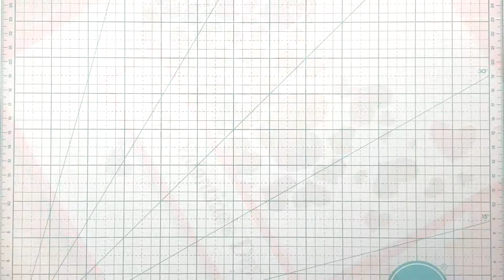Fun With Foils (using Laminator) - Valentine's Day Card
Hello Everyone! Today’s video is something new and different. Foiling technique - to bring out a shine and glimmer on your cards. Print out images/patterns/words of your choice and add a pop of shine.

What do you like the most in the card above?

Your love means a lot to me and my channel.

*VIDEO INFO*
Fun With Foils using Laminator

🐕 Please check out the website of Saving Great Animals..an amazing organization that works for finding forever homes for little furry babies..Please click on the link below for more information on this amazing organization

🐕 Click on the link below if you are willing to help our organization. Your support means a lot.

*SUPPLY LIST*
- We R Memory Keepers Trimmer & Mat-Precision Glass Cutting Mat
- Fiskars paper trimmer
- Pro Sticky Double-sided Adhesive tape
- Deco Foils
- Royal Sovereign 12" Desktop Laminating Machine

*NOTE*
If you are interested in receiving any of my cards, please mention in the comment section below, I can mail it out to you. (Due to Covid, Shipping Within US only)